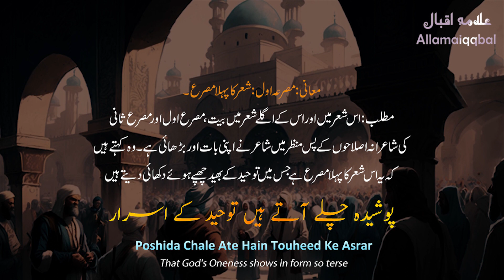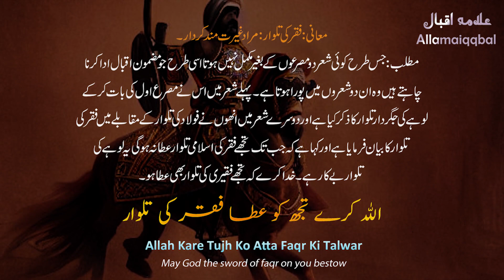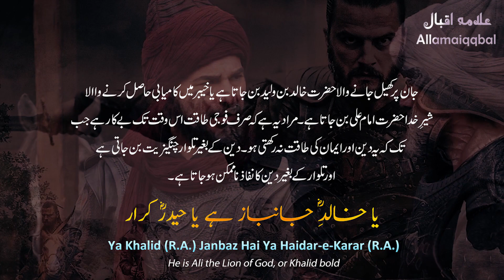Socha Bhi Hai Ae Mard-e-Musalman | Allama iqbal Poetry | Sultan Salah-u-Din Ayoubi | Kalam-e-iqbal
(Zarb-e-Kaleem-020)

آزادیِ شمشیر کے اعلان پر

Azadi-e-Shamsheer Ke Alan Par
Written On The Occasion Of The British Governmentʹs Permission To Keep Sword

سوچا بھی ہے اے مردِ مسلماں کبھی تُو نے
کیا چیز ہے فولاد کی شمشیرِ جگردار

Socha Bhi Hai Ae Mard-e-Musalman Kabhi Tu Ne
Kya Cheez Hai Foulad Ki Shamsheer-e-Jigar Dar

O Muslim, did you ever think or feel
What is meant by piercing sword of steel?

اُس بیت کا یہ مصرعِ اوّل ہے کہ جس میں
پوشیدہ چلے آتے ہیں توحید کے اسرار

Uss Bait Ka Ye Misra-e-Awwal Hai Ke Jis Mein
Poshida Chale Ate Hain Touheed Ke Asrar

It is the first hemistich of this verse
That Godʹs Oneness shows in form so terse.

ہے فکر مجھے مصرعِ ثانی کی زیادہ
اﷲ کرے تجھ کو عطا فقر کی تلوار

Hai Fikr Mujhe Misra-e-Sani Ki Ziada
Allah Kare Tujh Ko Atta Faqr Ki Talwar

My anxiety for the second half is greater though,
May God the sword of faqr on you bestow

قبضے میں یہ تلوار بھی آجائے تو مومن
یا خالدِؓ جانباز ہے یا حیدرؓ کرار

Qabze Mein Ye Talwar Aa Jaye To Momin
Ya Khalid (R.A.) Janbaz Hai Ya Haidar-e-Karar (R.A.)

If Muslim true can get this sword in hold
He is Ali the Lion of God, or Khalid bold.

 Allama iqbal Poetry | Sultan Salah-u-Din Ayoubi | Kalam-e-iqbal | Nasheeds | urdu Best Nasheed | Motivational Poetry